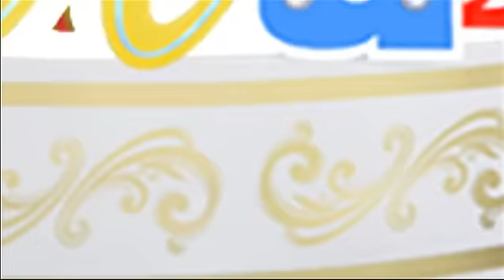3 แซ่บ - บ่วงอธิฏฐาน | อาทิตย์ที่ 4 ก.ย.เวลา13.00 น.ทางช่อง 33